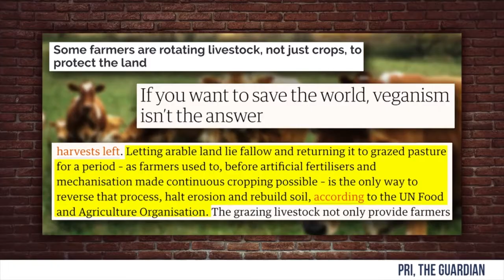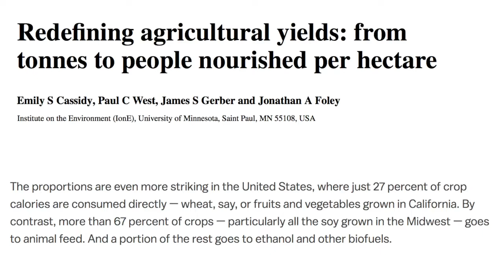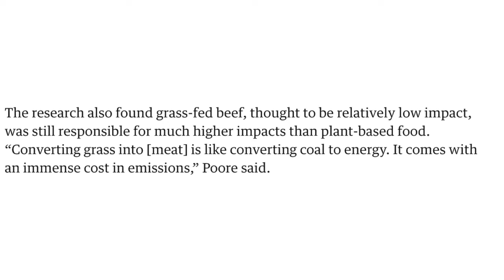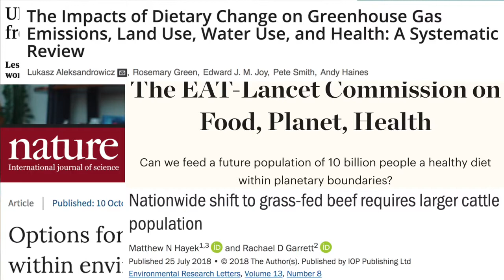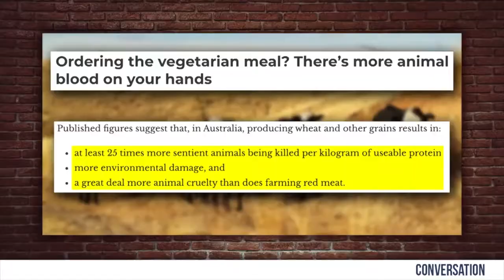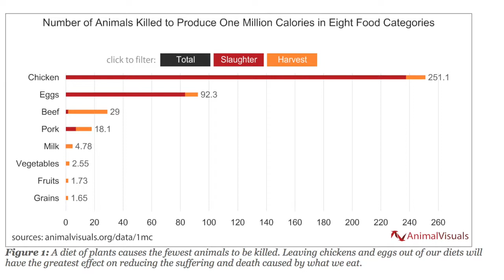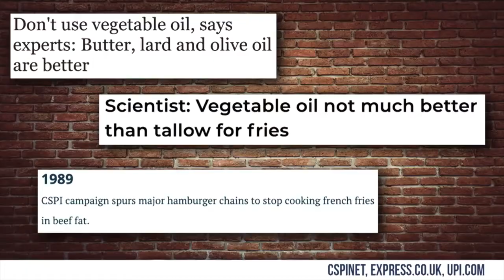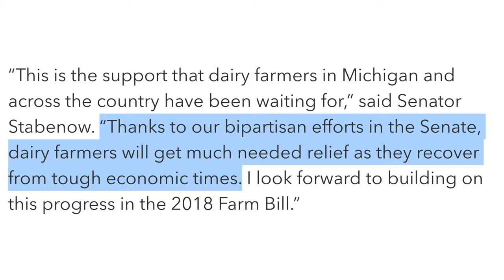Steven Crowder Destroys Veganism Earthling Ed | Crowder is Louder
StevenCrowder

Responding to Steven Crowder’s latest video debunking veganism.

and politics.